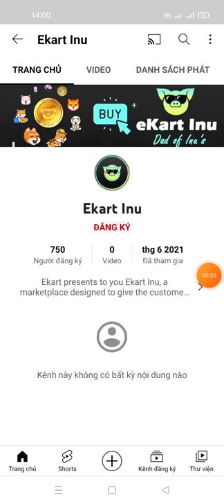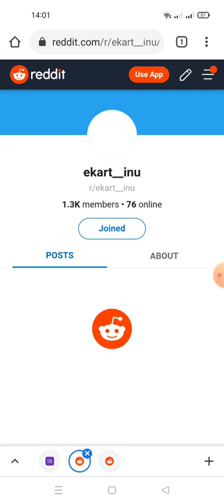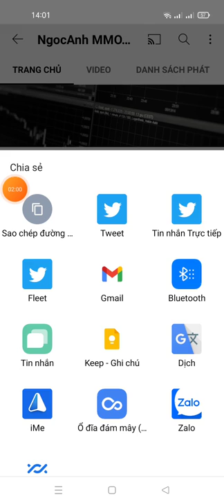hướng dẫn ăn chia 10 nghìn tỷ EKARTINU (~ 1.000.000 USD) Lưu ý: Airdrop sẽ kết thúc vào ngày 5/ 8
Link fom

cái phần địa chỉ ví ad cập nhật video tiếp theo nhé